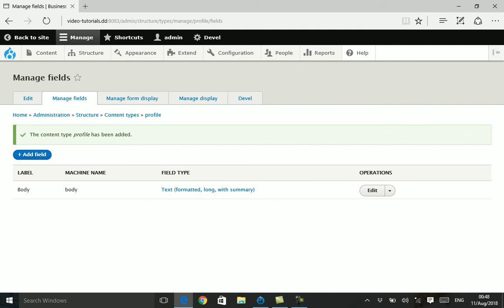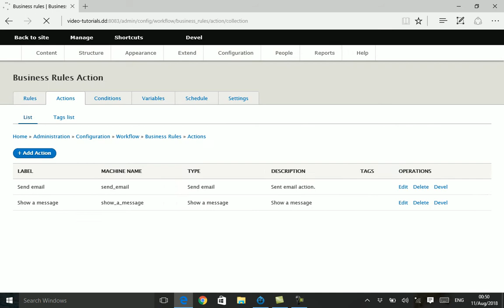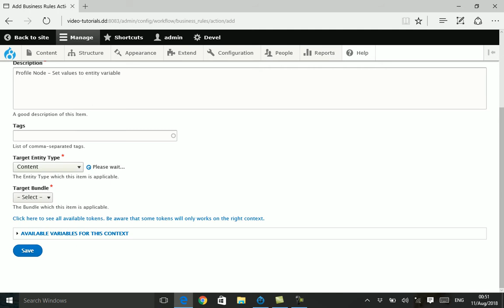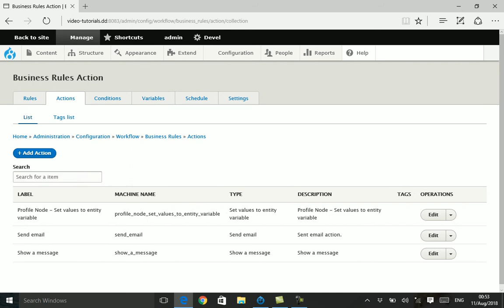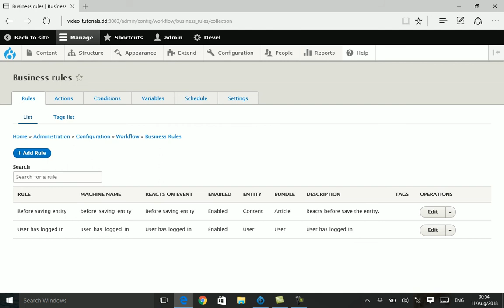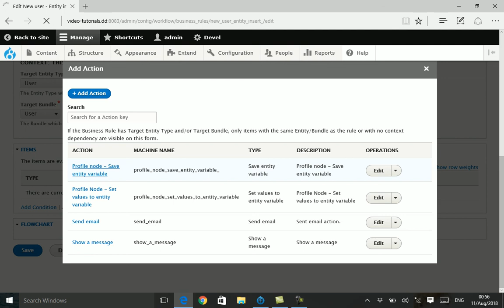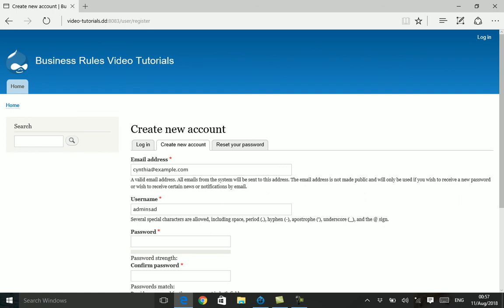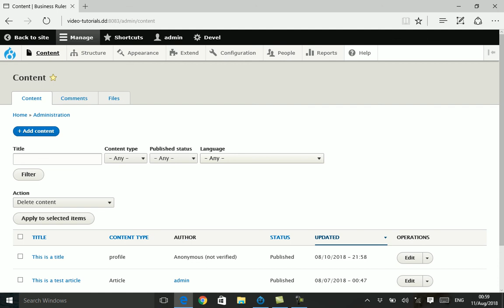Business Rules Video # 4 Create a new entity when a new user register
On this video, I will show you on how to create a new entity of type node when a new user register on your website... And off course this will include on how to auto-fill in the title of the created node.